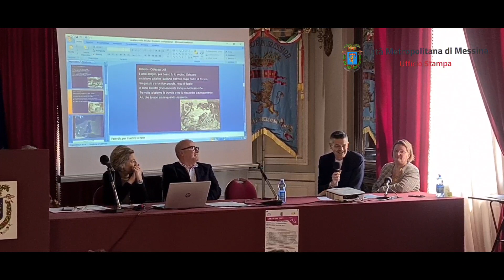Palazzo dei Leoni, incontro su "Omero, Dante e Pascoli: tre poeti, un solo mare...il Mediterraneo"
Premiati gli studenti vincitori del concorso "Il Mediterraneo nei secoli"